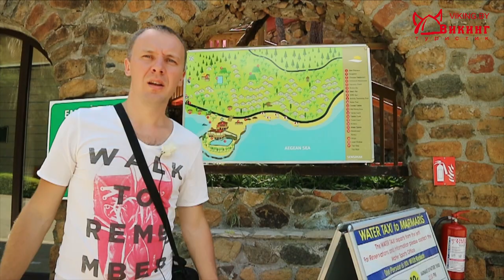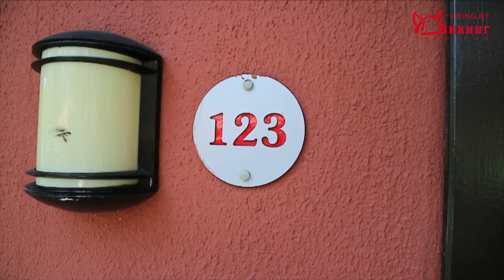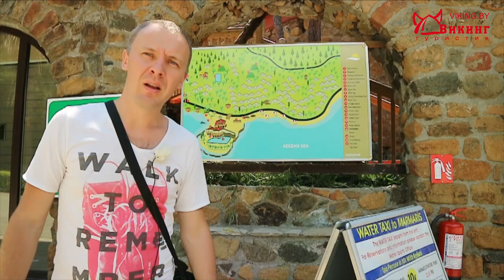Честный обзор отеля Сенсимар Мармарис (сейчас TUI BLUE MARMARIS 5). Отдых в Турции ЦЕНЫ